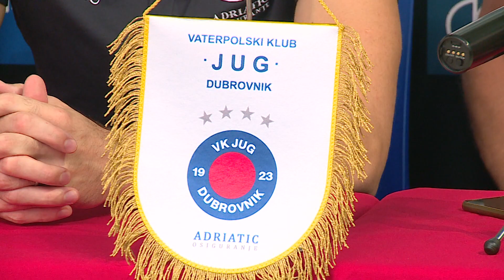VATERPOLO - RAZGOVOR S TRENEROM JUGA VJEKOSLAVOM KOBEŠĆAKOM I POMOĆNIKOM IGOROM RAČUNICOM